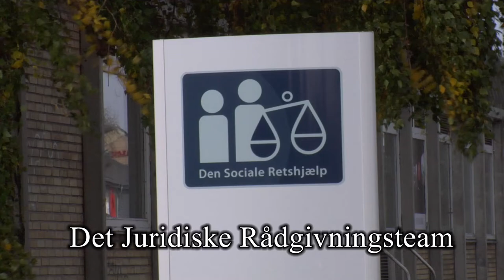Juridisk rådgivningsteam web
Det juridiske rådgivningsteam er nomineret til Medborgerskabsprisen 2013